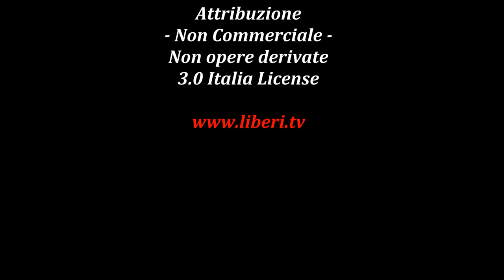Intervento di Davide Tutino (Lista Civica Marino) - II Congresso Liberi.tv 14/18 maggio 2014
Intervento di Davide Tutino, Consigliere Radicale del Municipio Roma VII eletto nella Lista Civica Marino, nell'ambito del 2° congresso di Liberi.Tv "Libertà di informazione: quali prospettive, quali nuovi spazi, quali nuovi format" 14/18 maggio 2014.